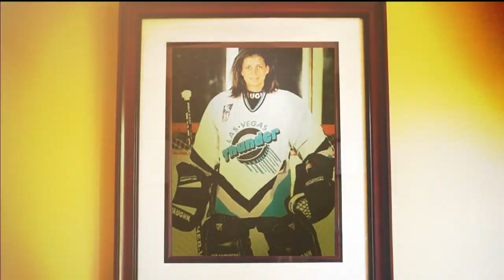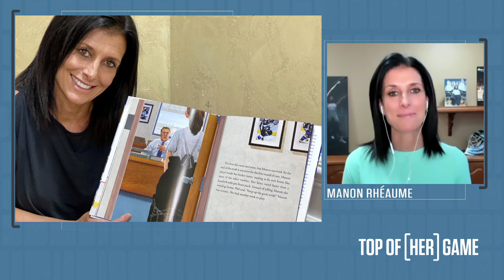Manon Rhéaume On Her Book 'Breaking The Ice' | Top Of Her Game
In the latest episode of Top of HER Game, Tara Slone is joined by Manon Rhéaume to discuss her storied career where she became the first and only woman to play in an NHL game, and how she’s continuing to inspire others with her new children’s book “Breaking The Ice”.